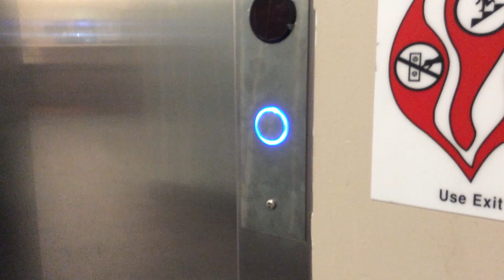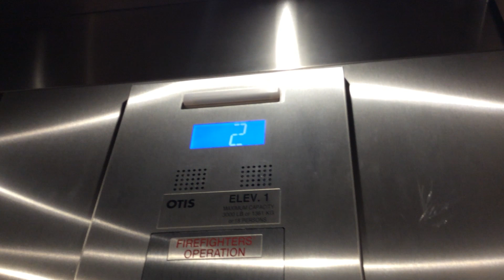Otis Hydraulic Elevator @ Sleep Inn and Suites Ankeny, IA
This is the elevator at Sleep Inn in Ankeny, IA. It is an Otis with newer Series 2.

ELEVATOR STATS
Brand: Otis
Type: Hydraulic
Drive: Submersible
Configuration: Holeless
Installed: 2018
Modernizations: N/A
Chimes (BEFORE MOD): Electronic
Chimes (AFTER MOD): N/A
Call stations (BEFORE MOD): Series 2
Call stations (AFTER MOD): N/A
COP (BEFORE MOD): Series 2
COP (AFTER MOD): N/A
Number of elevators: 1

Metroberg Elevators' Elevator Rating Scale (Based on Coolness): 2/5